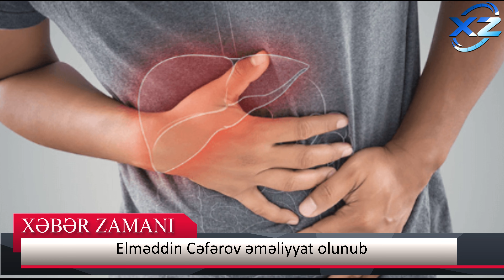Aktyor Elməddin Cəfərov əməliyyat olunub